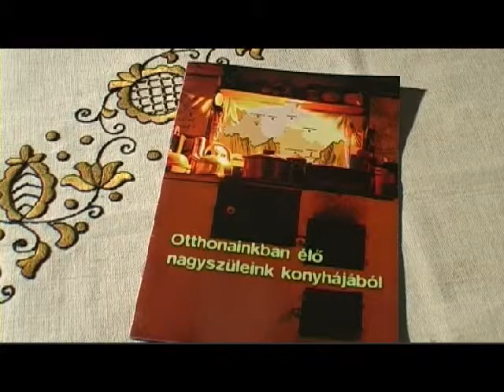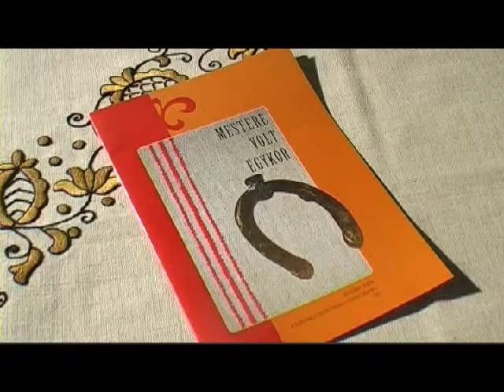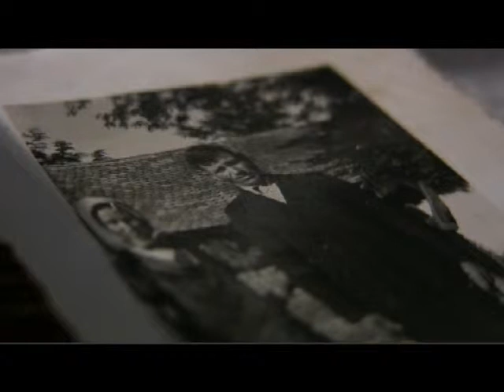Velünk élő múlt I. rész